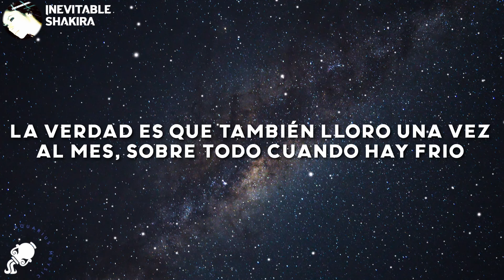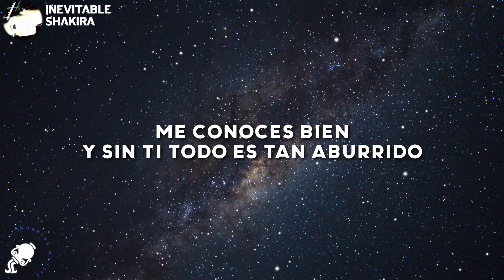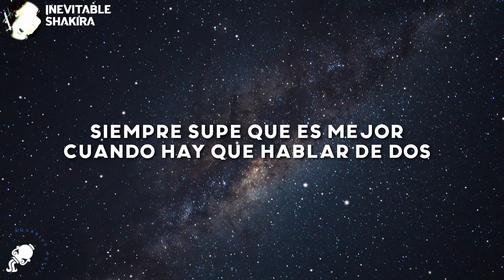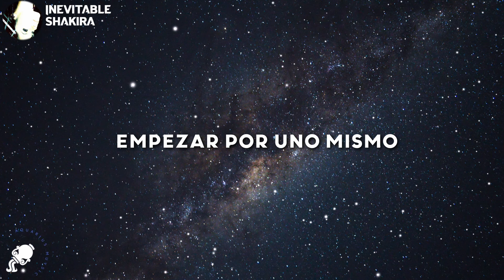Shakira - Inevitable (Letra/Lyrics)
Shakira - Inevitable
Shakira - Inevitable (Letra)

Letra/Lyrics

[Letra de "Inevitable"]

[Verso 1]
Si es cuestión de confesar
No sé preparar café
Y no entiendo de fútbol
Creo que alguna vez fui infiel
Juego mal hasta el parqués y jamás uso reloj
Y, para ser más franca, nadie piensa en ti como lo hago yo
Aunque te dé lo mismo

[Verso 2]
Nunca duermo antes de diez
Ni me baño los domingos
La verdad es que también lloro una vez al mes
Sobre todo cuando hay frio

[Pre-Coro]
Conmigo nada es fácil, ya debes saber
Me conoces bien
Y sin ti todo es tan aburrido

[Coro]
El cielo está cansado ya de ver la lluvia caer
Y cada día que pasa es uno más parecido a ayer
No encuentro forma alguna de olvidarte porque
Seguir amándote es inevitable

[Verso 3]
Siempre supe que es mejor
Cuando hay que hablar de dos
Empezar por uno mismo
Ya sabrás la situación
Aquí todo está peor
Pero al menos aún respiro

[Pre-Coro]
No tienes que decirlo, no vas a volver
Te conozco bien
Ya buscaré qué hacer conmigo